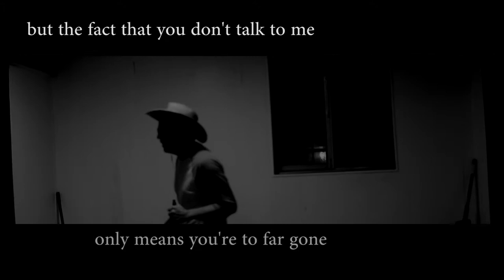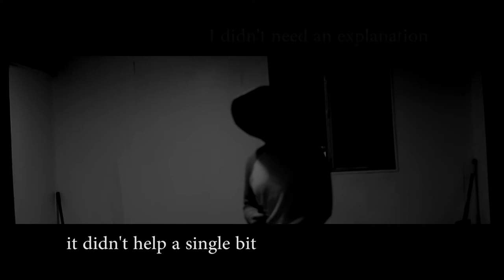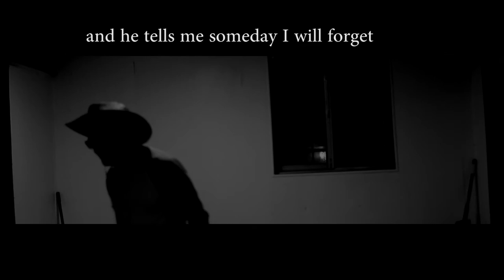Whiskey Cowboy Confessional - IV Elmendorf (iPhone recording version)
Did this a couple weeks ago while I was messing around on my iphone in between an editing video break. I have a cooler acoustic way of playing this song that I'll do later